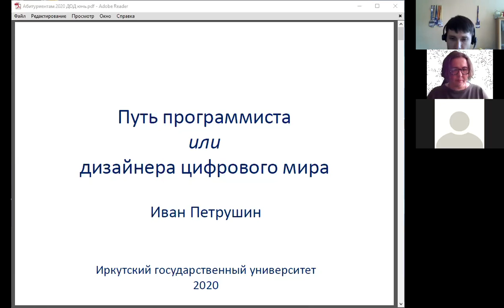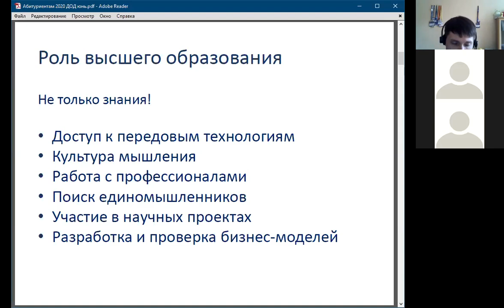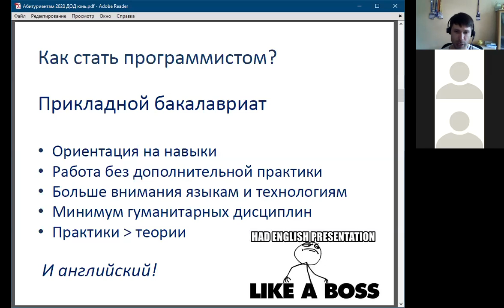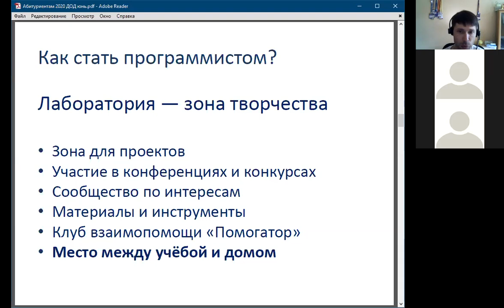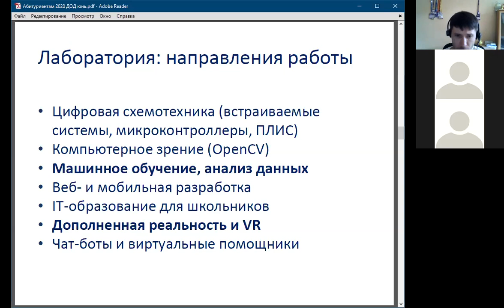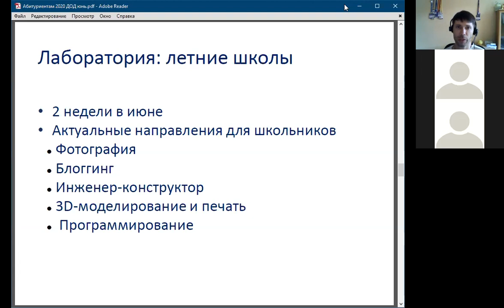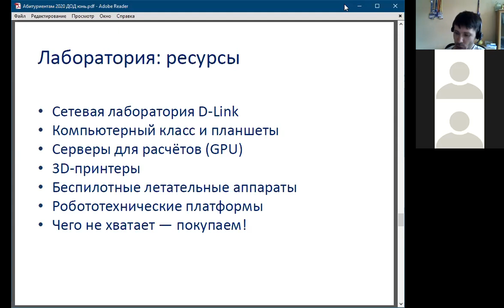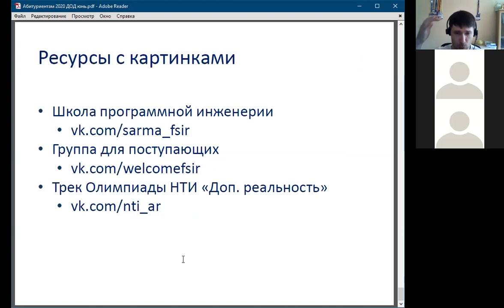Путь программиста. Иван Петрушин